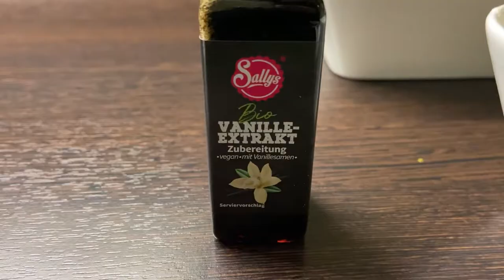Grundrezept: Biskuitboden | Einfach&Schnell | dreifacher Biskuitboden | Tortenboden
Zutaten für einen Biskuitboden Ø26cm :

• 6 Eigelb
• 6 Eiweiß
• 150 g Mehl
• 1 TL Backpulver
• Prise Salz
• 200 g Zucker
• 50 g Speisestärke

Aus dem Boden lassen sich bis zu 3 Schichten schneiden